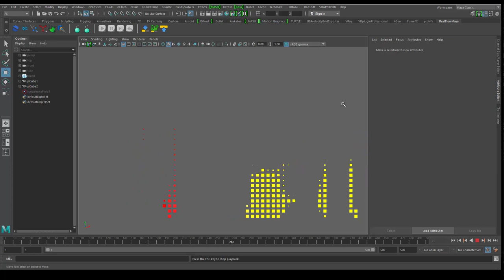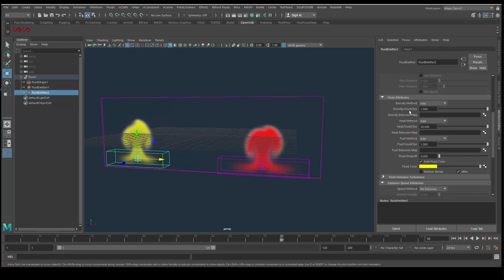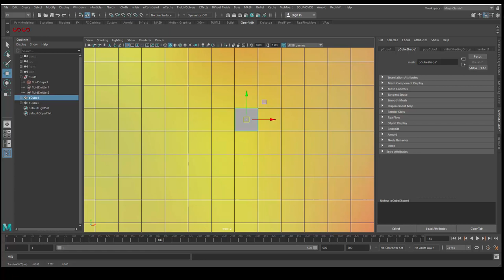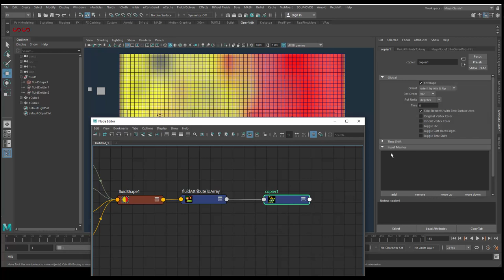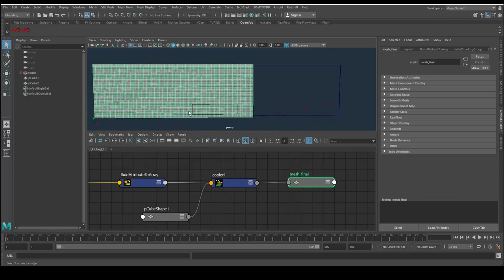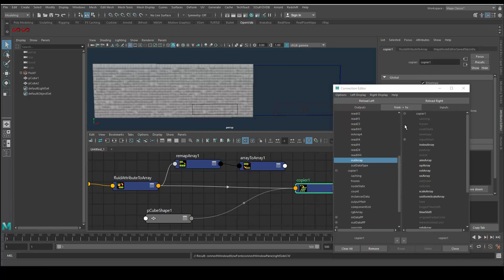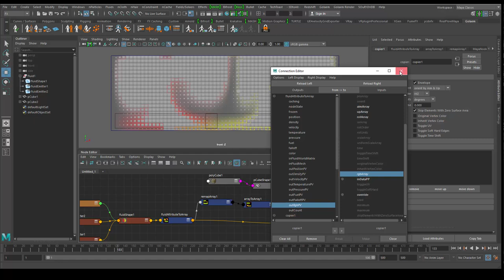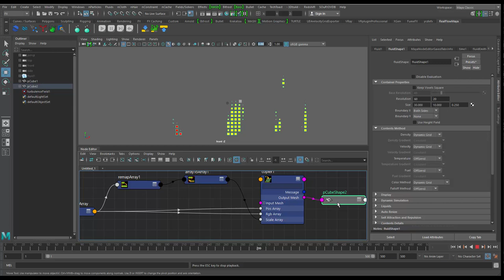Tuto du Jeudi : Pixel-Art avec Maya 2018 et SouP-Dev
Cette semaine dans le tuto du jeudi, regardons la réalisation d'un motion design et plus précisément du "pixel-art' avec le logiciel Maya et le plugin SouP-Dev. Ce dernier est composé d'un ensemble de nodes que l'on va utiliser pour venir récupérer des informations d'une simulation de fluides et les transformer en carreaux colorés : une mosaïque qui évolue dans le temps... 🔸🔹